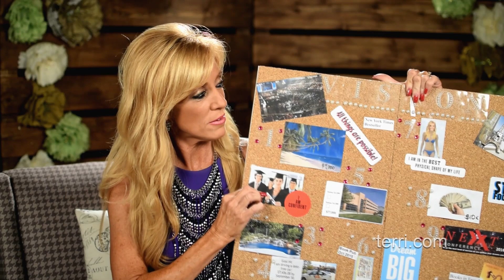Vision Board Success Keys: Commitment And Your Words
Vision boards do not produce magical powers that make your dreams come true. Today, Terri shares how commitment and the words you speak play a big part in achieving the dreams and goals on your vision board.

Connect on Twitter: @terrisavellefoy

Connect on Instagram: @terrisavellefoy